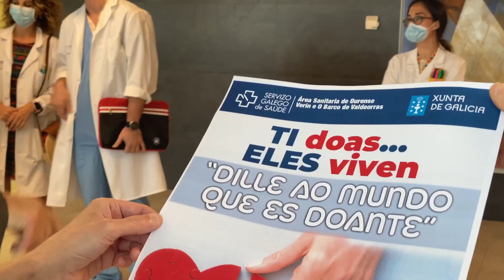Así funciona el proceso de donación y trasplante de órganos y tejidos